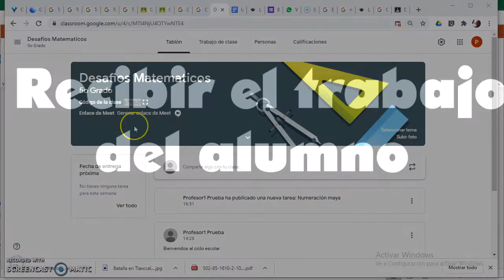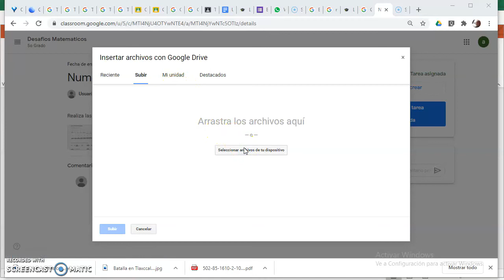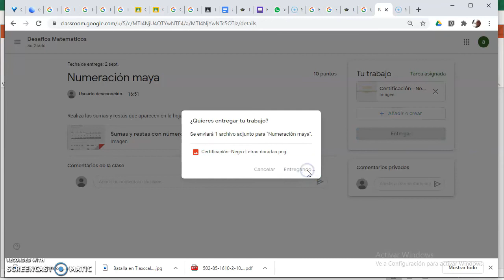G Suite en breve: Recibir un trabajo del alumno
G Suite en breve es una colección de tutoriales cortos que te permitirán dominar en poco tiempo la G Suite for Education.